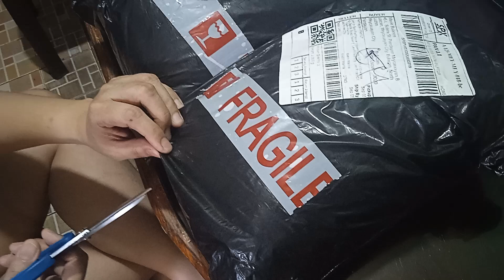unboxing dog food by shoppe